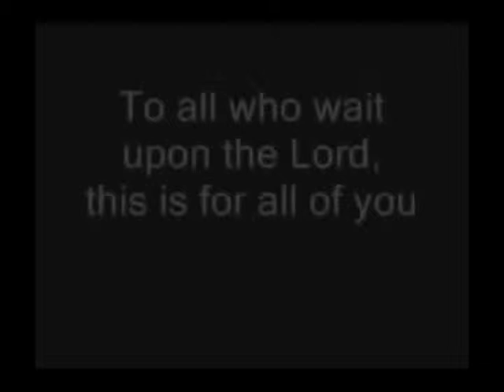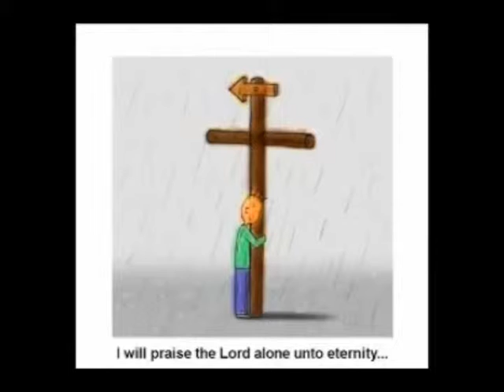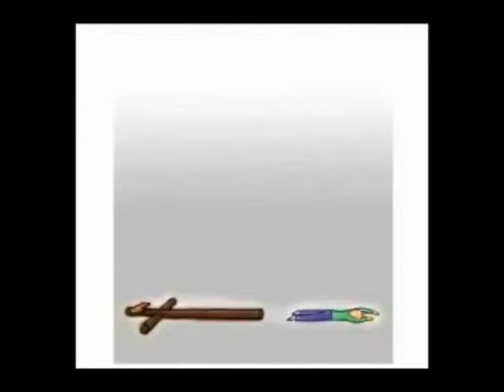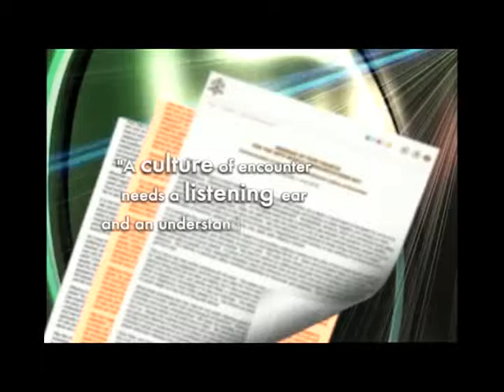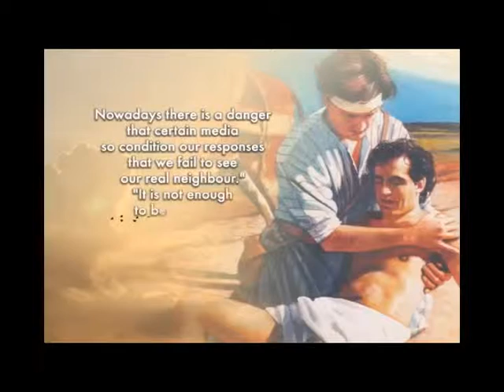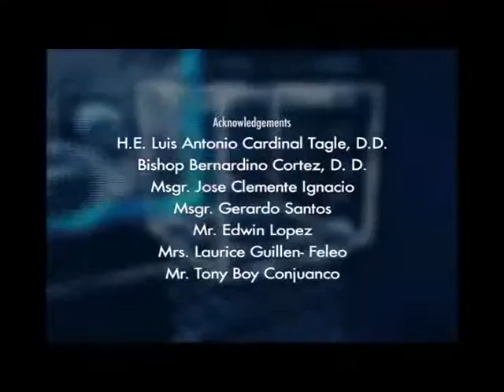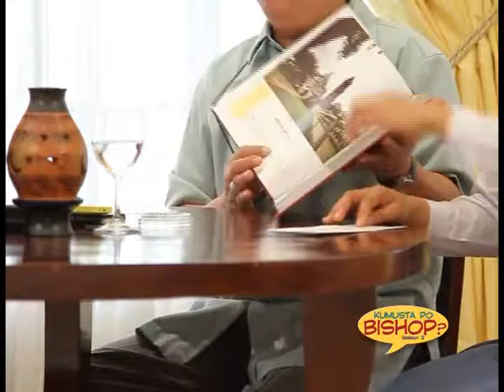World Communications Day Kumusta po Bishop